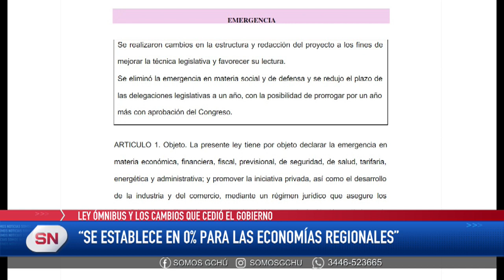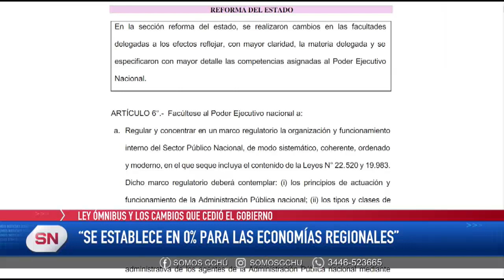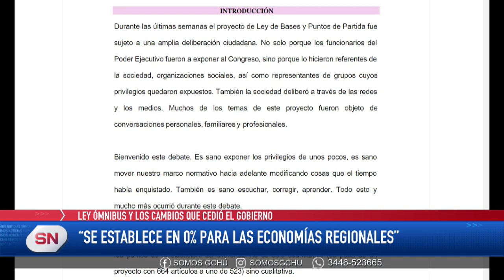LEY ÓMNIBUS Y LOS CAMBIOS QUE ACEPTÓ EL EJECUTIVO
Los diputados de la oposición recibieron en el dia de ayer, un texto sobre las modificaciones del proyecto de Ley Bases y Puntos de Partida para la libertad de los Argentinos, Ley Ómnibus, con los cambios sugeridos por los diputados donde se estudiará el texto para definir su aprobación o rechazo artículo por artículo.
Por lo que se conoce hasta el momento, se mantendría la fórmula previsional hasta el mes de abril, se eliminan las retenciones a las economías regionales y se retira a YPF de la lista de empresas a ser privatizadas, entre otros cambios y prórrogas.

Entre los cambios que aceptó el Gobierno sobresale el capítulo de derechos de exportación, lo que las dejó con retenciones cero: “Se establecen en 0% para las economías regionales. A su vez, se elimina la facultad del Poder Ejecutivo de poder subir los derechos de exportación. Solamente se mantiene la facultad para poder reducirlas”.

La respuesta del Poder Ejecutivo apareció luego de que los 10 gobernadores del PRO y la UCR realizaran una reunión vía zoom en la que participó el gobernador de Entre Ríos, Rogelio Frigerio, entre otros.

El Gobierno también hizo lugar y señaló que en abril se revisará la fórmula de movilidad previsional. “El Gobierno va a cumplir con el ajuste trimestral que les corresponde a todos los jubilados en marzo respetando la fórmula actual. A partir de abril, comienza una actualización automática por inflación mensual en base al último dato de inflación disponible del INDEC. Así se les garantiza a los jubilados que mantengan su poder adquisitivo”, expresó.

Sobre la delegación de facultades Milei aceptó delimitarlas en tiempo y materia, así como también señaló en el documento que serán sólo por un año con posibilidad de extender un año más. Originalmente, la Ley Ómnibus las había pedido por dos años, prorrogables a dos, y con un espectro muy amplio de materias sobre las cuales decidir en “emergencia”.
El Gobierno pretende que el articulado se trate entre el jueves y el sábado, con el objetivo de que la semana que viene ingrese al Senado.
Cabe recordar que el Jefe de Estado dispuso la prórroga de las sesiones extraordinarias hasta el 15 de febrero. Es importante resaltar que por su reglamento, la Cámara Baja debe dejar pasar una semana una vez que emitió dictamen en comisión sobre un proyecto. En ese escenario, el texto con media sanción recién podría ser tratado en el recinto de la Cámara Baja a partir del 5 de febrero. Son los cálculos que analiza Milei y sus asesores en estos momentos.